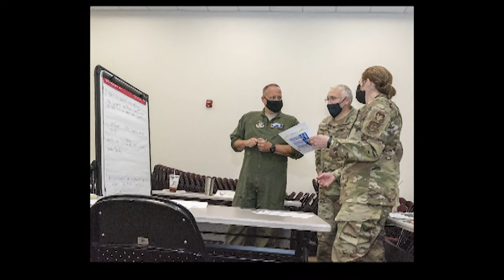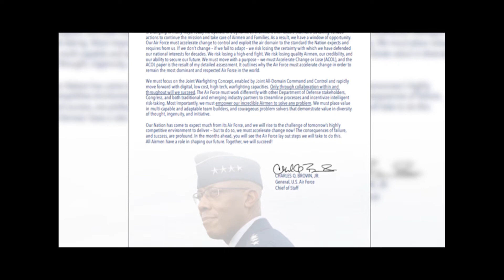913th Airlift Group Mission Vision Priorities 2020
Air Force Reserve 913th Airlift Group Mission Vision Priorities 2020